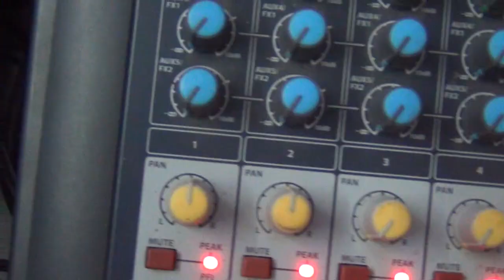Parfect Sango||New Ho song ||in 2021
Present by Moniuli Production
Singar-Nitai Purty, Pranati
Audio recording studio-bcc audio
Producer-karji pingua ,mutura putty
Camera-Tanu beshra
Coproducer-Rupesh Pingua